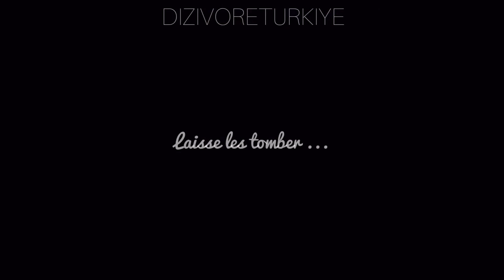MERHAMET - Sadiye ( Janett Suhh - In silence )